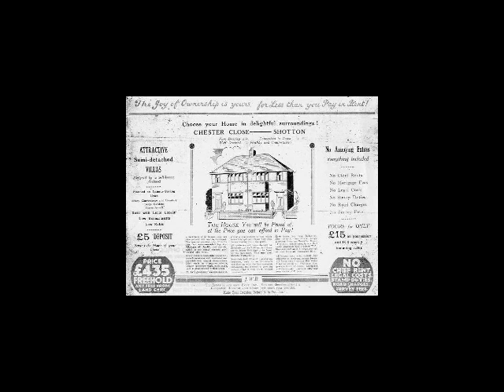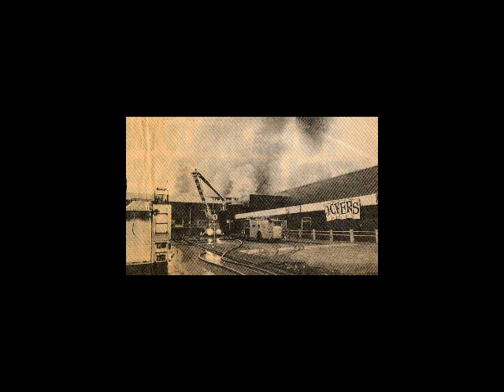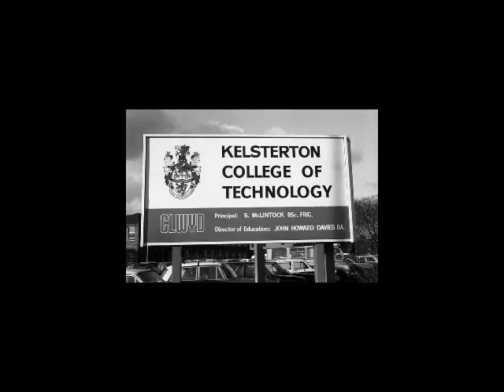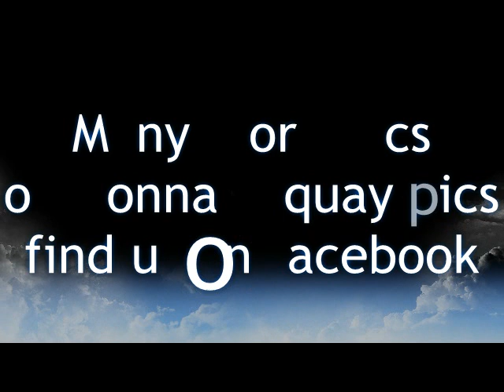Connahs quay pics find us on facebook